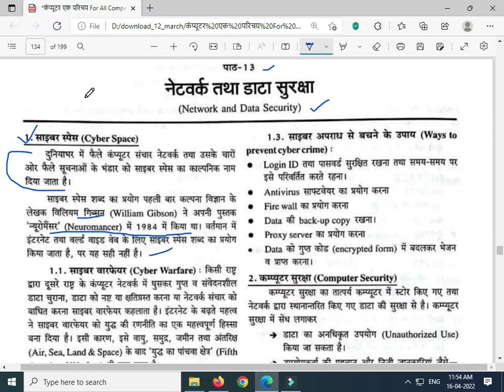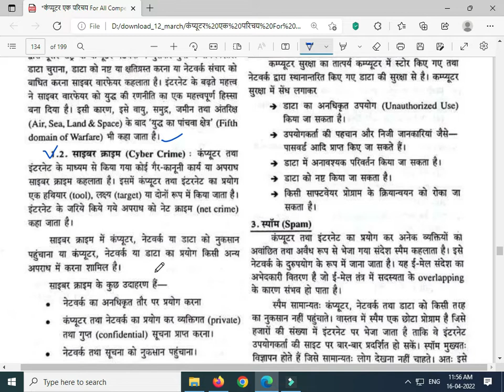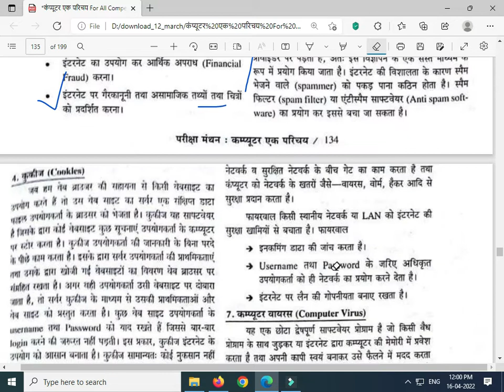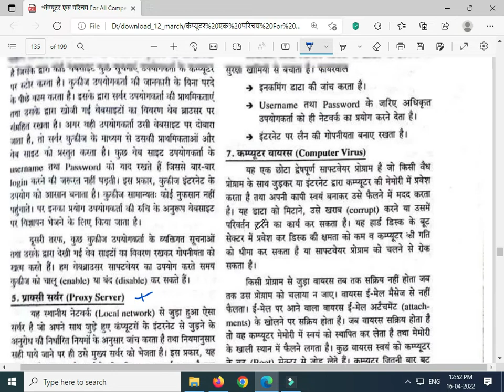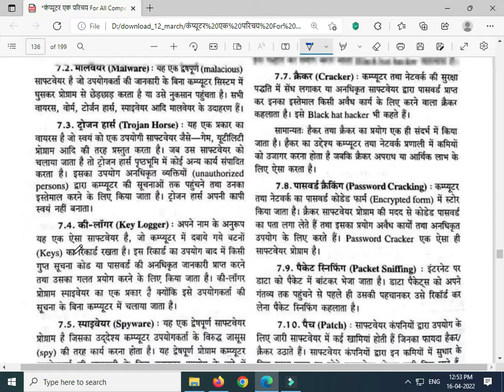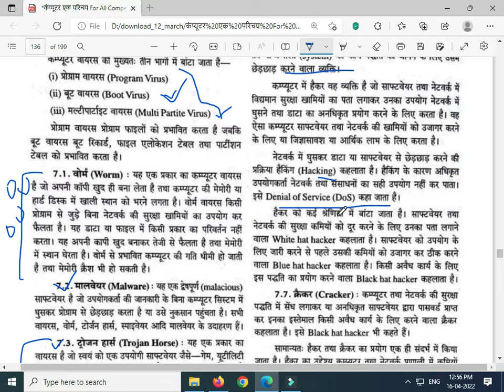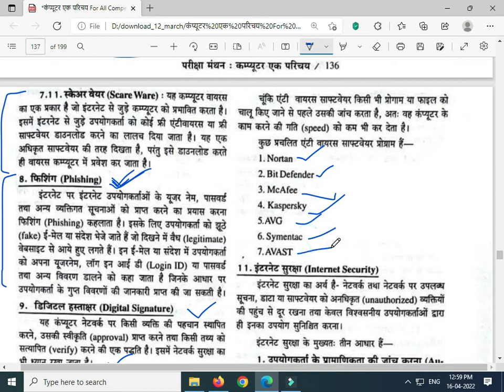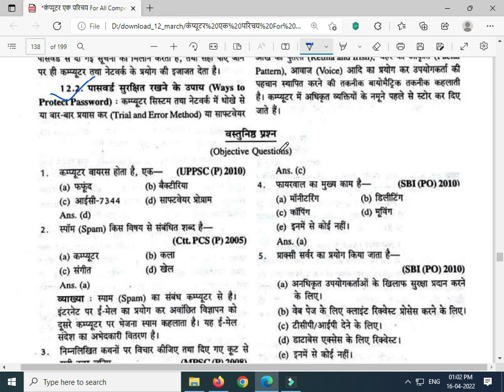CHAPTER 13 pariksha manthan | NETWORK AND DATA SECURITY in computer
yanha hum PARIKSHA MANTHAN BOOK ke chapter 13 network and security ke bare me padhenge

Data Security क्या है ? | What is Data Security in Hindi

Data Security एक Process है जिससे Corporate Data की सुरक्षा और Unauthorized Access रोका जा सकता है।

जबभी कोई Computer System पर Attack होता है तो Attacker सबसे पहले Data को Lock कर देता है या फिर Data Remove कर देता है।

Data Security In Hindi,डाटा सिक्योरिटी क्या है।

Cyber Security क्या है? इसके प्रकार, फायदे और महत्व (in Hindi

Cyber Security क्या है - Cyber Security या Cyber Safety एक तरह की सुरक्षा है

Cyber Security के अंतर्गत Ethical Hackers की एक बड़ी Team होती है जो आपका Data चोरी होने, Data Delete होने या आपके किसी भी Device को नुकसान होने से बचाते हैं.

go on computer category

OUR PLAYLIST FOR ALL TYPE OF EXAMINATIONS..

1-UPSSSC MANDI PARISHAD
2-UPSSSC UP LEKHPAL
3-LUCENT COMPUTER
and more..

if you want to purchase lucent book
Link for lucent books.